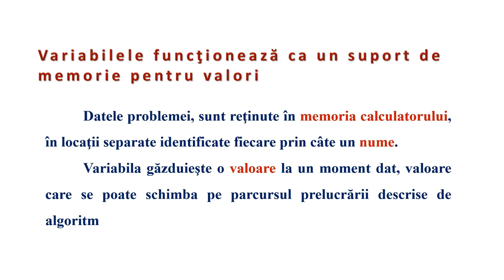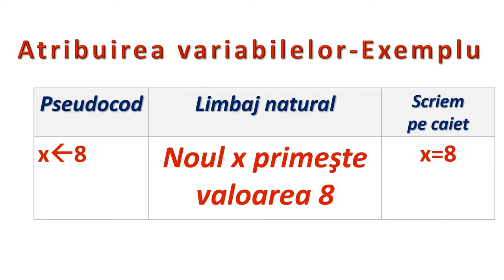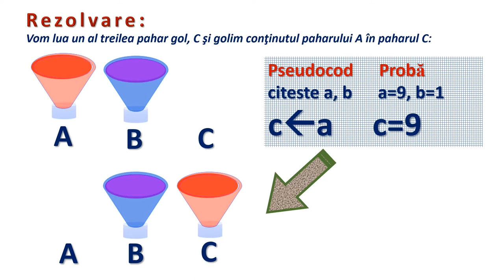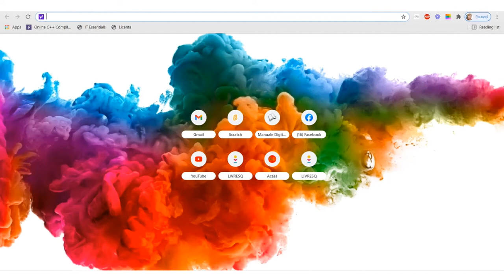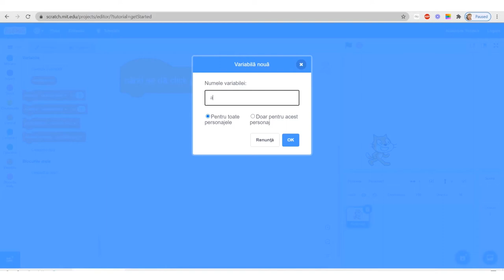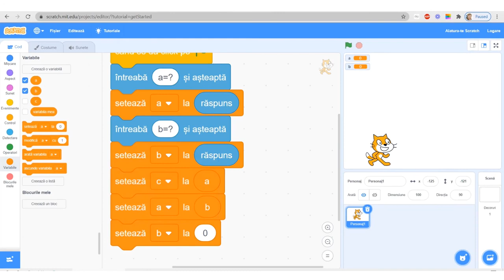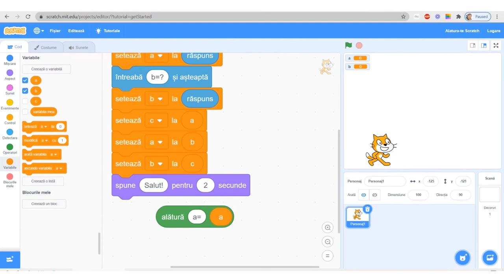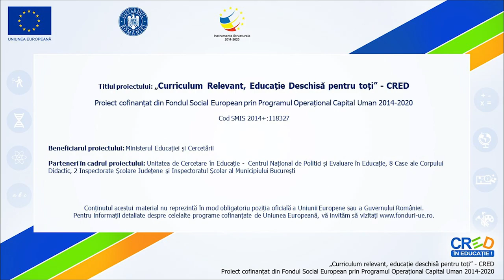Blocul setează și atribuirea variabilelor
Resursa este de tip video şi urmăreşte activitatea de învăţare a proiectării algoritmilor prin cunoaşterea blocului setează şi a operaţiei de atribuire.
În prima parte sunt reluate conceptele legate de noţiunile de algoritm şi variabilă. Prin exemple precum calculul sumei/ produsului numerelor, resursa descrie în limbaj natural şi cu ajutorul blocurilor grafice, secvenţe de atribuire a variabilelor în vederea modelării şi procesării corecte a informaţiilor la nivelul algoritmilor elementari.
Pe tot parcursul vizionării materialului video,  elevii sunt încurajaţi să urmărească şi să rezolve scenarii de prelucrare a datelor în vederea obţinerii rezultatelor dorite.
Activitatea poate fi organizată frontal, pe grupe sau individual, având caracter interactiv și stimulând cooperarea între elevi.
Resursa poate fi folosită în etapa de predare-învățare a noilor conținuturi și susține formarea competențelor specifice vizate.
Resursa propusă se poate utiliza în timpul unei ore de 50 de minute la școală  sau în structura unei lecţii desfăşurată în mediul online.